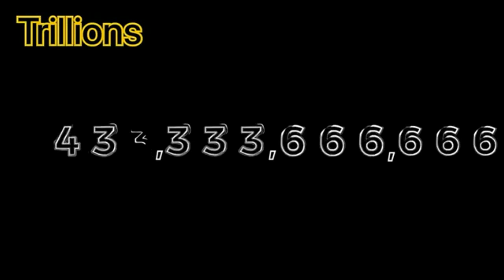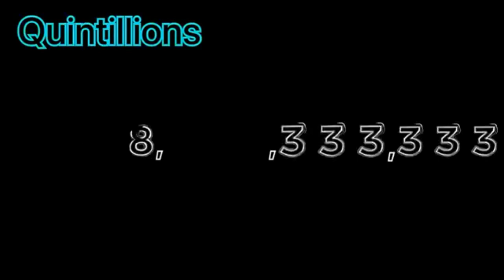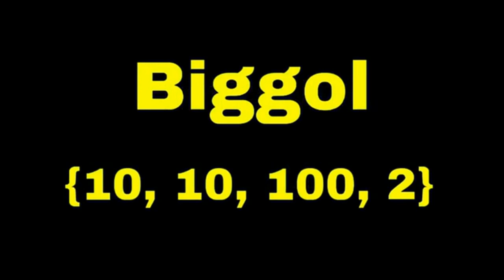Numbers 0 to N E V E R Preview!!! Reaching to NewFall 2021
Next huge numbers!!: Absolute Never